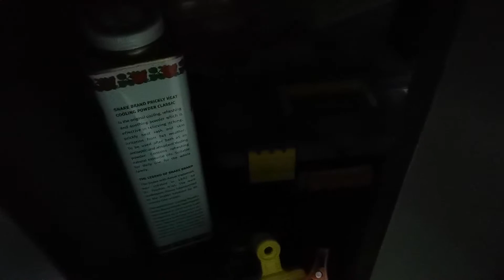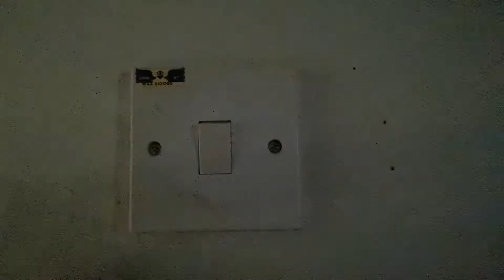november's zi ying